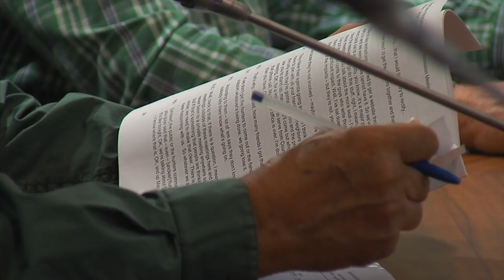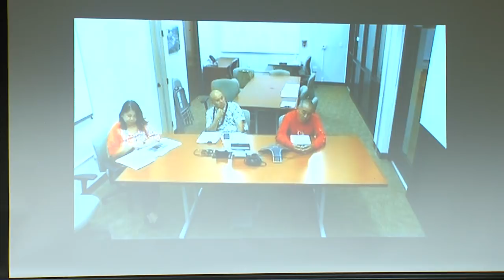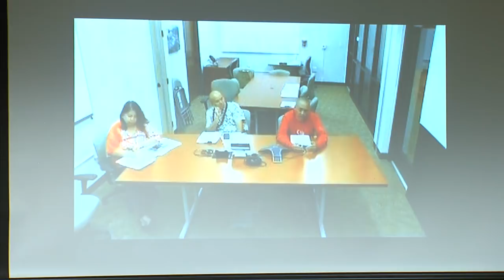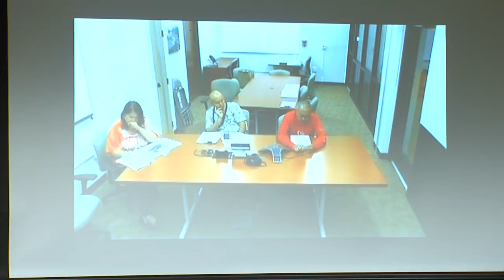Game Management Advisory Commission Meeting (Apr. 3, 2018)